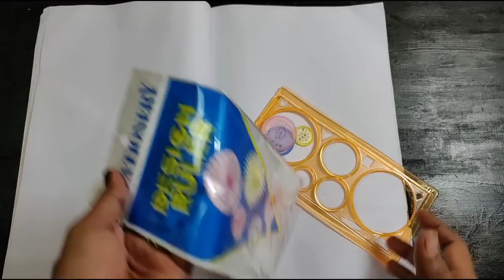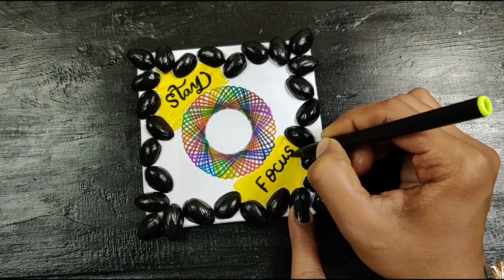Beautiful craft idea using design ruler scale| Navarathri gift idea| How to use design ruler?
This video contains beautiful craft idea using design ruler scale

Enjoy the world of craft with Artful Art